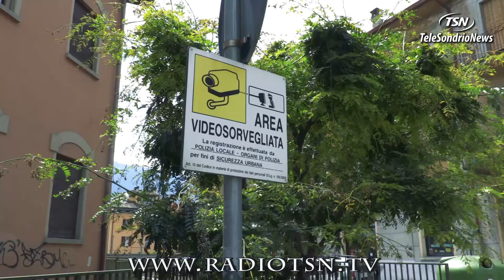Rissa in via Bonfadini, sangue in strada